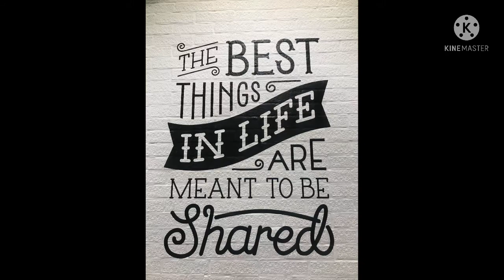Bonding Amanies 2021 - M Vlogs Positivity#family#love#food#best#artist